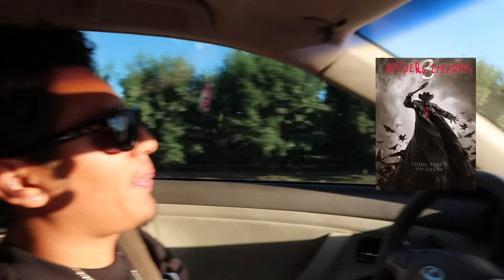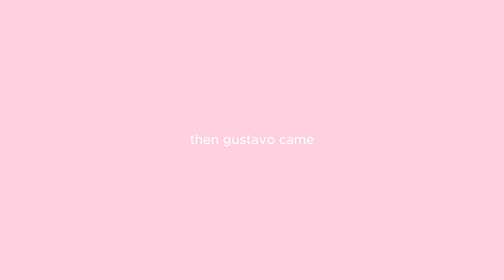Father's day vlog Celebrating 🌞 applebee's, ross, twisting my ankle | SUMMERUNE Day 19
hii, glad to see you here!!
SUMMERUNE 2024 series begins :)
for today's video i vlogged us celebrating father's day + gustavo's birthday at applebee's me embarrassing gustavo by singing to him lol, going to the stores like WSS, Ross, Target then to my grandmas but on our way gustavo says that the field looks like "tall grass" movie "Jeepers creepers"  ANYWAYYY ENJOYY 😊

3:00 AM with me -